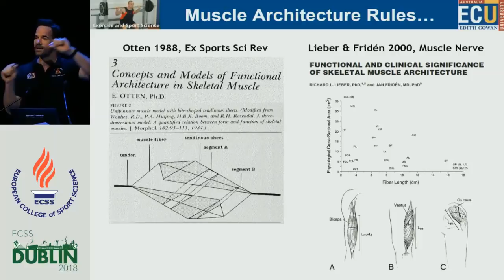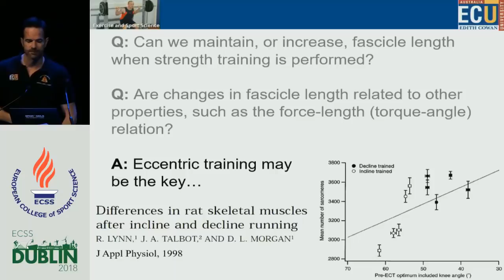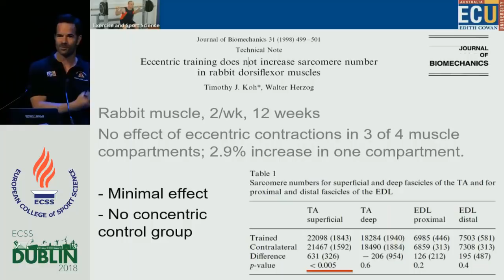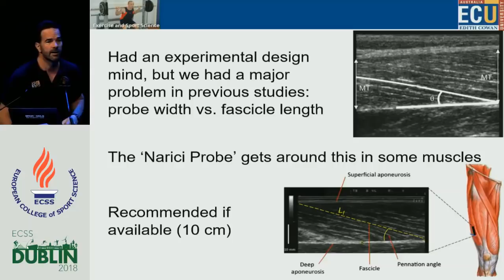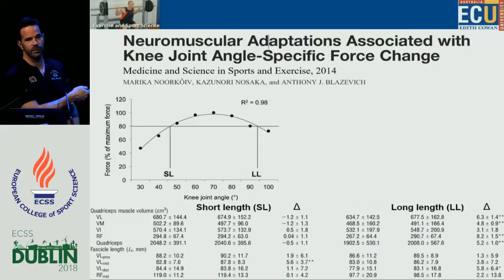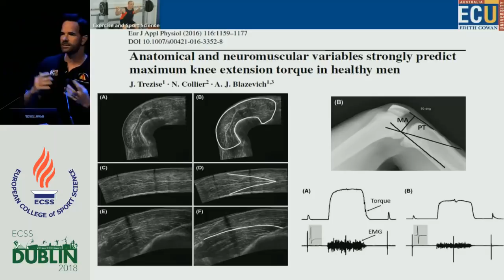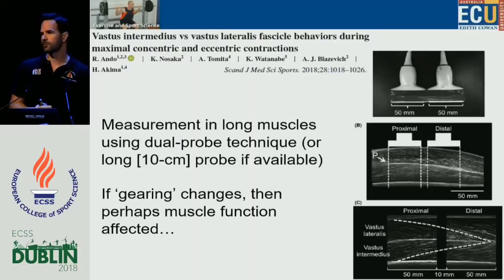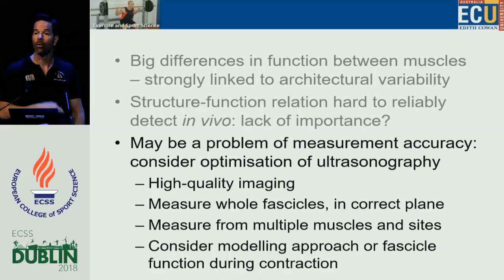Ultrasonography for Multi Site Anatomical Measurement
ECSS Prague 2019
The 24th Annual Congress of the European College of Sport Science will take place in Prague between 3rd and 6th July 2019. It will host some of the world's leading sports scientist who will continue to share their latest research and findings from across the academic and applied fields.
23rd annual ECSS Congress Dublin/Ireland, July 4-7 2018

Ultrasonography for multi-site anatomical measurement: Its use in understanding functional performance and training adaptations
Author: Blazevich, A.J.

INTRODUCTION:
With practice, B-mode ultrasonography can be used for the relatively rapid and accurate measurement of numerous anatomical variables, including muscle size and fascicle architecture (hereafter referred to as ‘muscle architecture’). Two main aims of research have been to; (1) determine the relationship between muscle architecture and muscle function in vivo in humans, and (2) describe the changes that result from interventions such as physical training, detraining/disuse, ageing and illness or disease. However, one issue limiting the interpretation of data is the substantial intra- and inter-muscular variability in muscle architecture and its region-specific adaptive change in response to interventions.

METHODS:
To better understand the functional importance and plasticity of muscle architecture it seems obligatory to take measurements from multiple muscles or muscle regions. It is also essential that issues surrounding error in ultrasound recordings are taken into account, and new technologies are embraced that enhance image quality and measurement accuracy.

RESULTS:
Recent data indicate that the conclusions drawn a study differ depending on which regions or sites are examined, and we have recently observed that models used to predict functional effects of muscle architecture are particularly sensitive to the sites at which measurements are made. Using extended field-of-view ultrasonography, a greater image detail and accuracy has been provided in some (particularly long) muscles, and this may influence conclusions drawn when compared to images taken with a small (fixed) imaging window. Future advances may improve our accuracy further, and allow imaging of complex, long muscles more completely.

CONCLUSION:
Methods used for accurate sonographic muscle architectural measurements will be described, evidence for the significant variability of muscle architecture and its adaptation will be provided, and the importance of testing site location for input into mathematical models will be revealed. These factors significantly influence the conclusions drawn from muscle architecture data collected using ultrasonography.